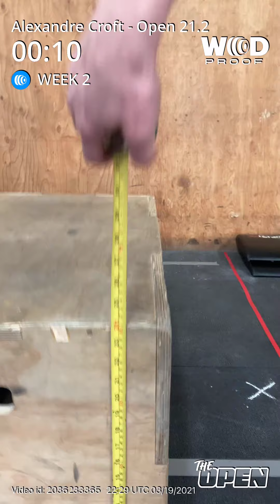Alexandre Croft- Open 21.2